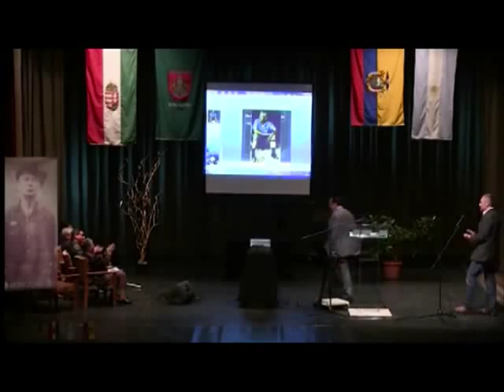Dr. Gerardo Peña Matheus, Móricz János ügyvédjének előadása Körmenden (teljes)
Forrás: Varga Zoltán - Móricz János Kultúrális Egyesület elnöke
Feltöltötte: Román Gergely
Móricz János egykori ügyvédjének, Dr. Gerardo Peña Matheusnak az előadása a körmendi Móricz János Nemzetközi Őstörténeti Konferencián. A felvétel 2012. április 14-n készült. Konferál Szelei Magdolna. Bevezető: Purisaca Golenya Ágnes. Tolmács: Bota Zoltán.

Dr. Gerardo Peña Matheus Móriczal történt találkozásáról beszél, majd felidézi az 1969-es Tayos-expedícióban szerzett személyes élményeit. Az ügyvéd úr kiadásában 2011-ben megjelent a Tayos-barlang kutatásának dokumentált története című 600 oldalas hiánypótló mű, amelynek magyar nyelvű kiadását tervezzük.
Az előadás egy 5 DVD-t tartalmazó kiadvány része, melyen összesen 11 órányi előadás tekinthető meg a konferenciáról.
Ez az előadás a forrás megjelölésével szabadon terjeszthető.